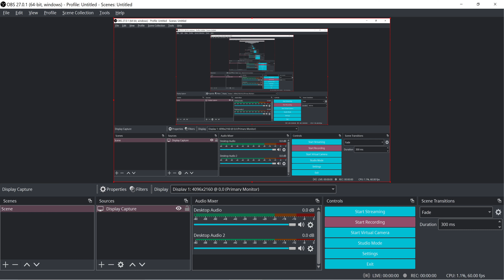Grand Cross Pinball (4K) Arcade M.A.M.E Gameplay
Grand Cross Pinball was produced by Excellent Systems in 1994.